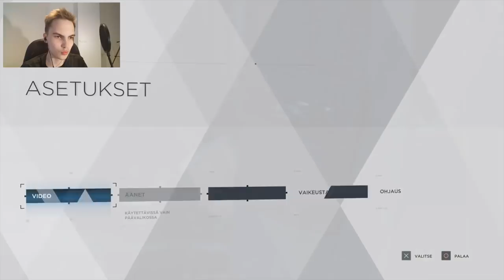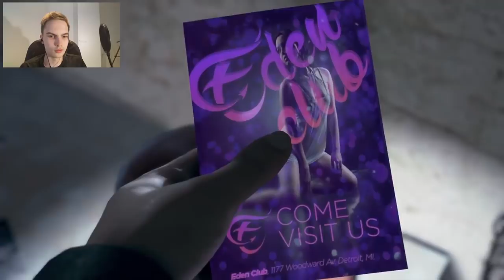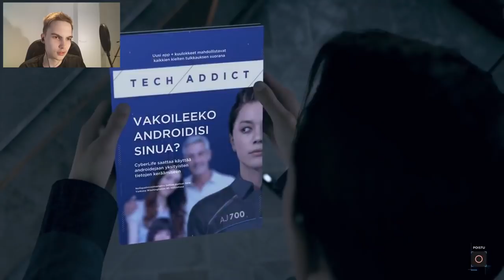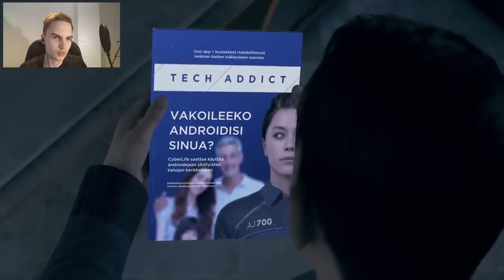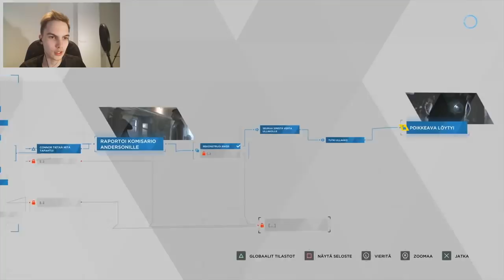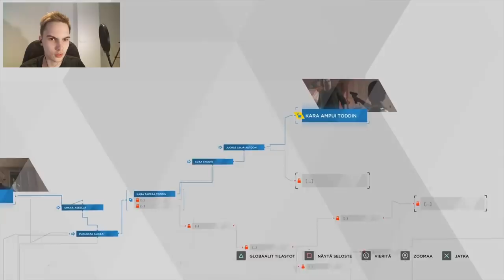TODD SEKOS LOPULLISESTI! | Detroit Become Human #3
Huomasin että unohdin ottaa pois facecamin audion joten jos mun puhe kuulostaa oudolta tämä on syy :DD